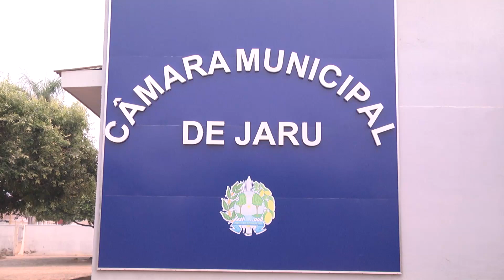VEREADORA DE JARU SE DIZ “CANCELADA” E OUTRO REBATE DIZENDO QUE ELA “OPTOU POR SER OPOSIÇÃO”